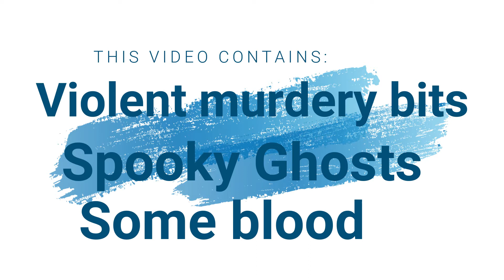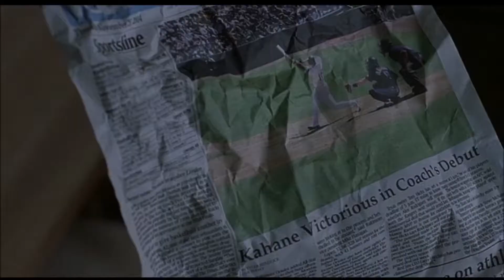Generation Wars - Ju On: The Grudge vs. The Grudge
GENERATION WARS!
Some films are destined to be remade. These remakes are often "updated" for more recent generations. This begs the question, which is the superior film?
In this pilot we pit The Grudge (2004) against Ju On: The Grudge! Who will win?